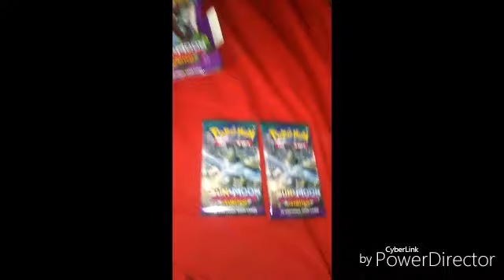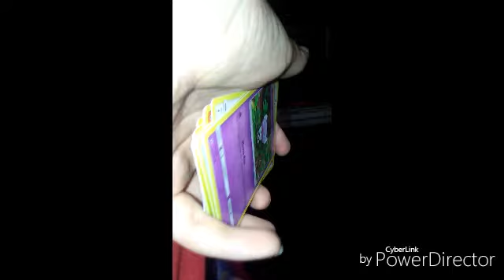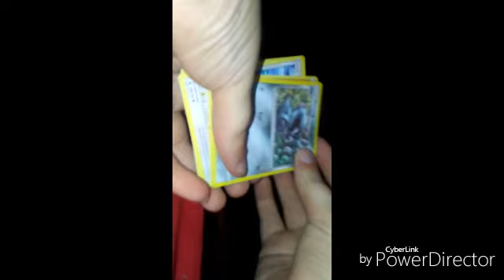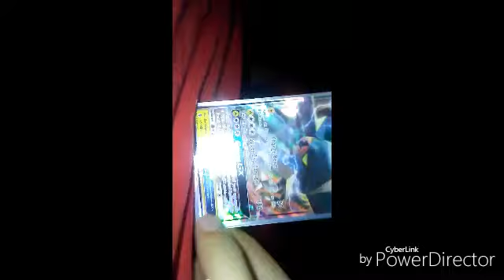Opeing pokemon sun and moon gr (gardians rising)|spchial ansment